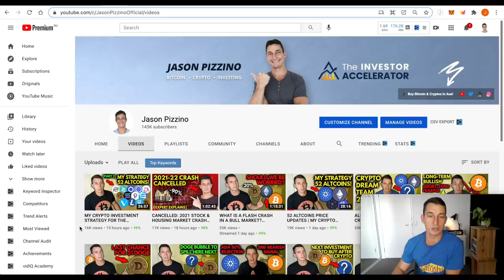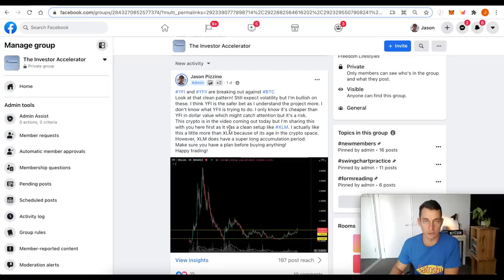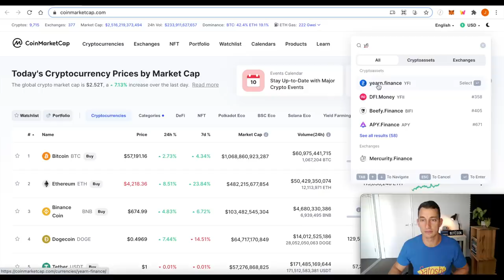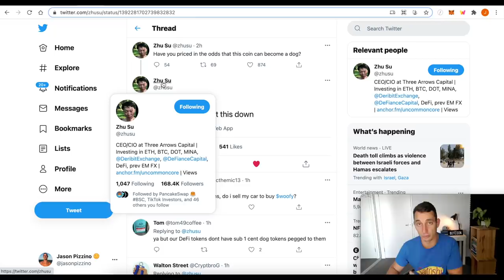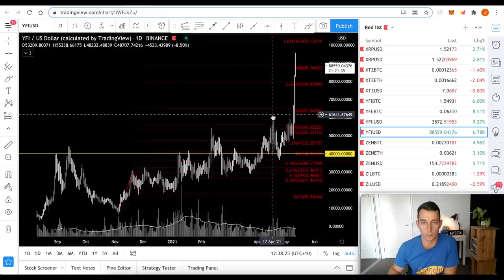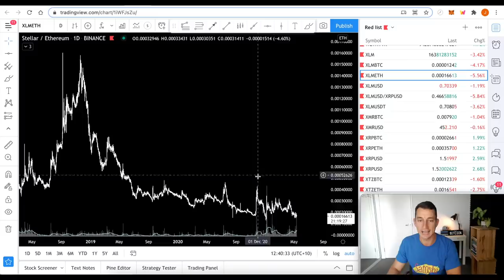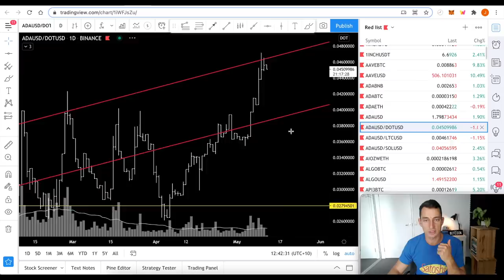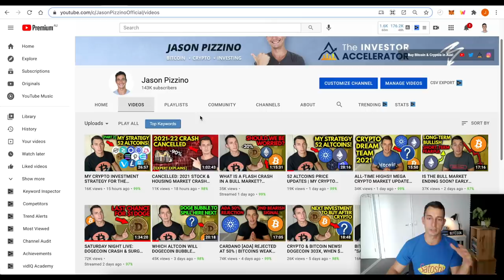CARDANO (ADA) 2ND CHANCE TO BUY | THIS ALTCOIN JUST DID 60% AND WILL HIT $100,000!!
Following our 52-Altcoin Videos, we've seen 2 of our picks begin to take off. One altcoin has had a massive 60% surge over the past 24 hours and is set to hit $100,000 soon. I'll also update Cardano price charts after our recent successful breakout call.

Ticker: TIA
TIA Pool ID for Delegration:
ad3b67e040364beca62714b81b3c22a12de0f6f820da9ce55f1ce137

⏰ Timestamps ⏰
00:00 Hopium-Free Trade Picks, $100,000 Crypto
00:59 Congrats on your profits and trading
02:08 Altcoin Pick, 60% up! YFI, YFII
03:00 Crypto Market Cap Update, $2.5T
03:44 yearn.Finance YFI, How To Trade for Profit
09:17 Stellar Lumens XLM, How To Trade for Profit
10:51 Cardano ADA, Re-Accumulation Before SURGE?
13:36 My 3 Best Altcoin Picks Summary